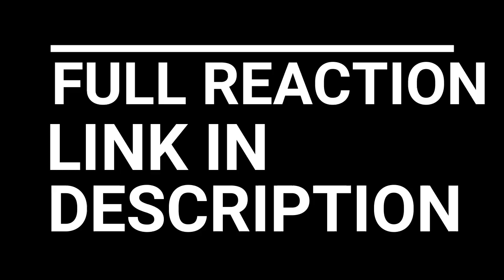SHANE THE BANE!!! THE WALKING DEAD SEASON 2 EPISODE 9 REACTION